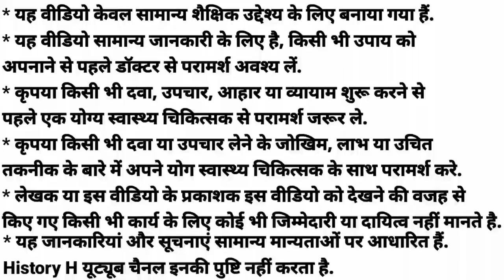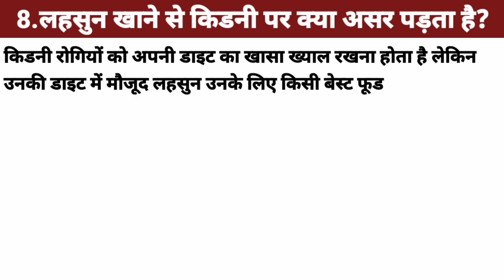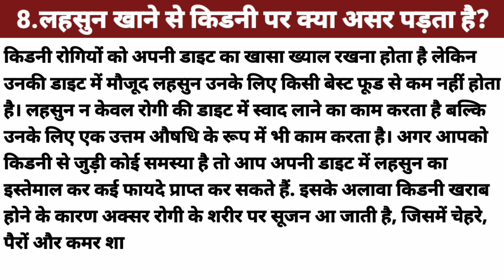How To Strong Kidney | Kidney Damage Causes | Kidney Failure | Kidney Treatment | Kidney Filter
How To Stong Kidney | Kidney Damage Causes | Kidney Failure | Kidney Treatment | Kidney Filter |

किडनी को मजबूत कैसे करें, किडनी खराब होने के लक्षण, किडनी संक्रमण, Kidney Damage Causes,  Kidney Failure,  Kidney Treatment, Kidney Filter, kidney kharab hone ke lakshan, kidney anatomy, kidney stones, kidney stone treatment, kidney problem, kidney function test, What should be eaten to strengthen the kidney?, How to know that the kidney has got damaged?, Can a damaged kidney ever be cured?, Where do you feel pain due to kidney failure?, What should be drunk to clean the kidney?, Which is the best fruit for the kidney?, What is the effect of drinking hot water on the kidney?, What is the effect of eating garlic on the kidney?